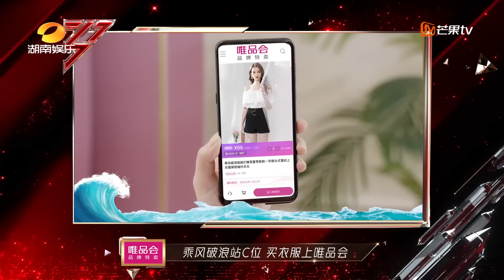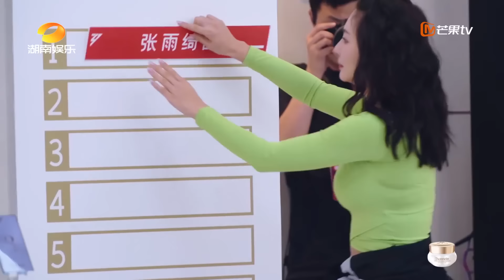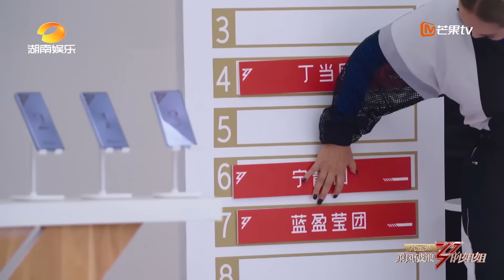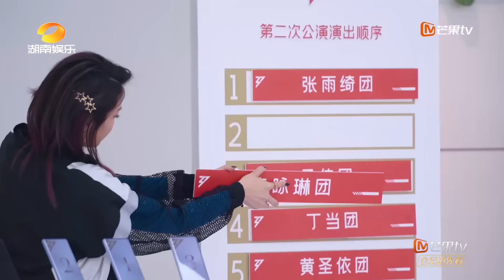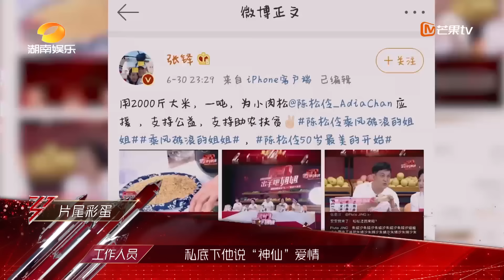【ENG SUB】《乘风破浪的姐姐》第4期 完整版：姐姐重组3人团 考评难度升级！Sisters Who Make Waves EP4【湖南卫视官方HD】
30位姐姐乘风蜕变，破龄成团！下载芒果TV国际APP《乘风破浪的姐姐》精彩内容抢先看 (IOS) (Android)